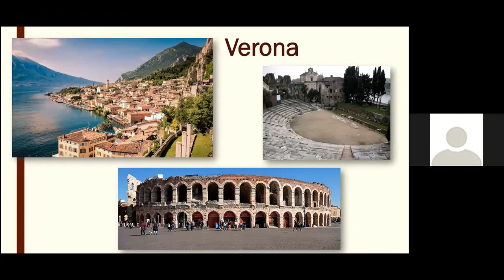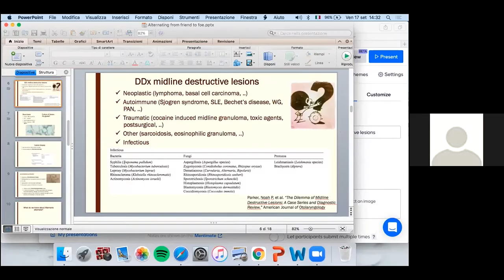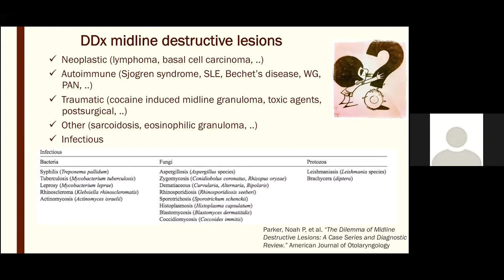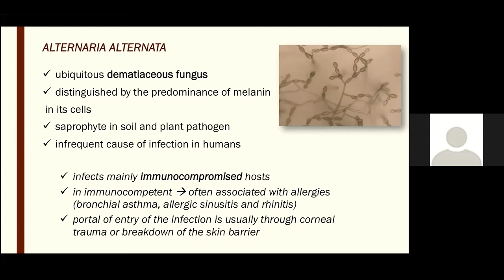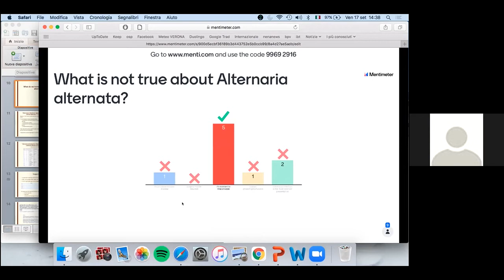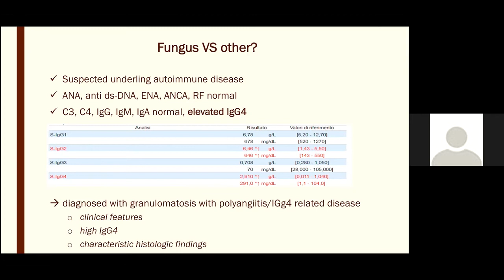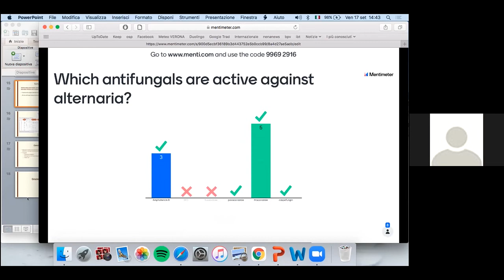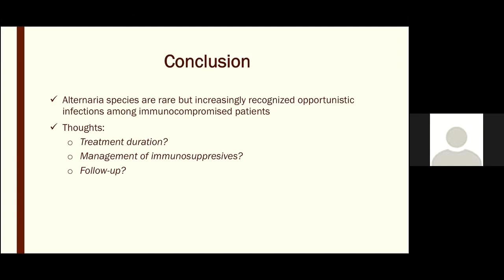Alternaria Rhinosinusitis Amina Zaffagnini